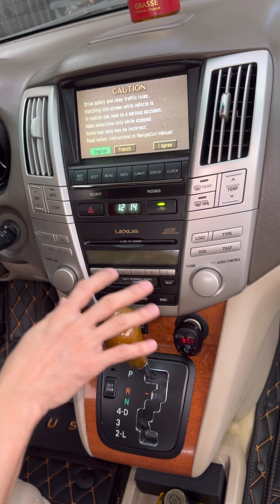Lexus RX330 2004 (black+orange+orange)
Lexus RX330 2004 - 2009